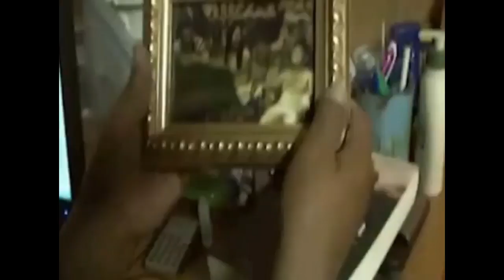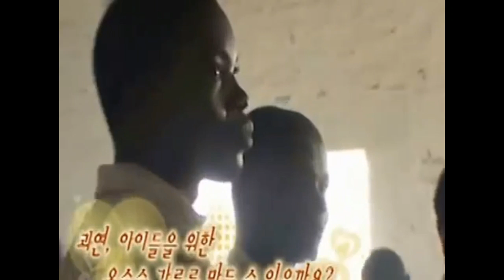말라위의 꿈(3) - "말라위 교도소"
아프리카 사랑재단